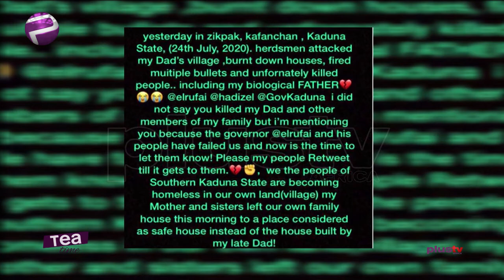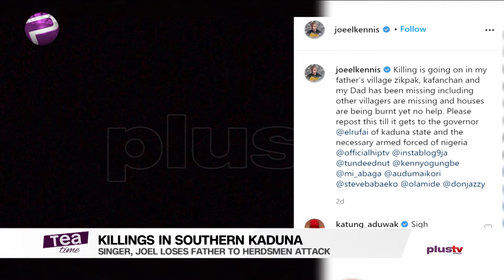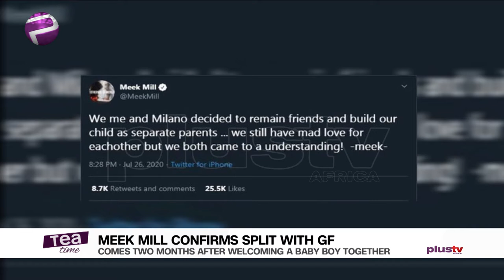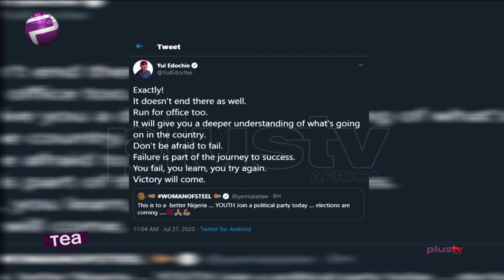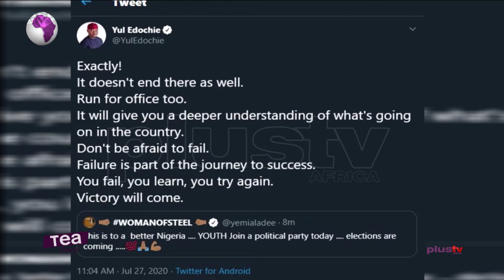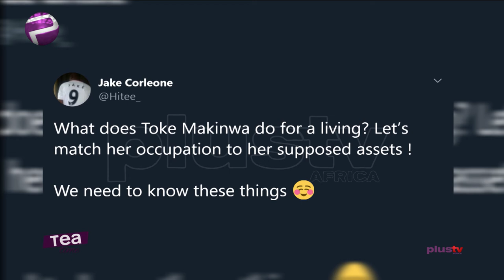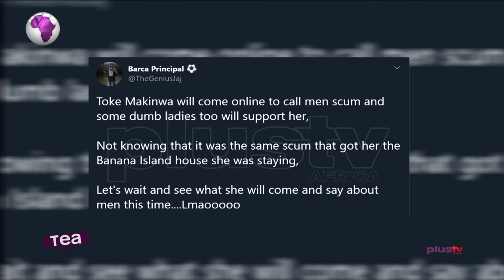Southern Kaduna Killings | Toke Makinwa’s Home Allegedly Seized | Meek Mill Confirms Split